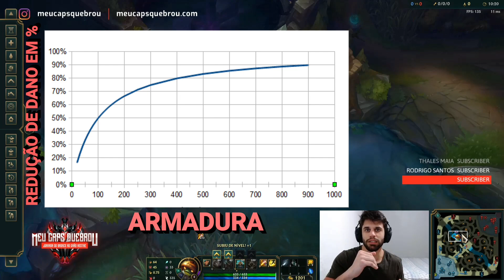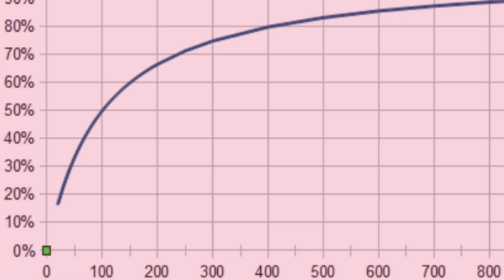COMO JOGAR NA SELVA - AULA COMPLETA PARA JUNGLE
Já parou pra pensar nisso? Talvez não seja sorte as pessoas que chegam no diamante, mestre, grão mestre e desafiante (challenger), talvez elas realmente merecem estar nesse elo, talvez elas sejam boas em subir de elo rápido, talvez elas saibam exatamente o que deve ser feito para subir de elo no League of Legends. Pense nisso.

Subir de elo pode ser difícil, mas não é impossível. Com as dicas e análises que compartilho no meu canal, tenho certeza que você vai acelerar seus resultados de subir de elo rápido. Se quiser alavancar seus resultados, considere se inscrever no treinamento para subir de elo. Lá você terá acesso a tudo que precisa saber para chegar no elo em que deseja, seja ele ouro, platina, diamante, mestre, grão-mestre e até desafiante.

Inicio temporada lol
League of legends
Como ganhar minha

League of legends br